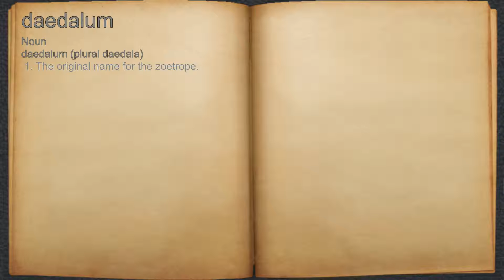What does daedalum mean?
A spoken definition of daedalum.

Intro Sound:
Typewriter - Tamskp